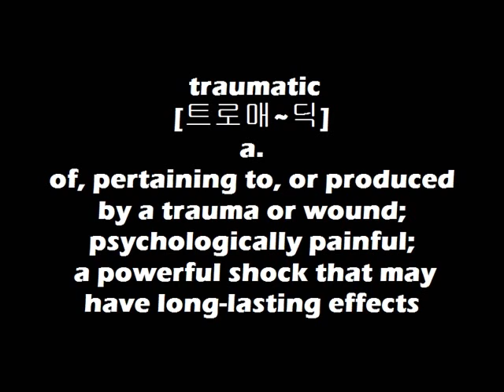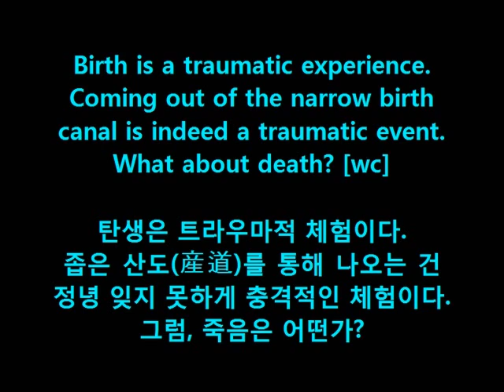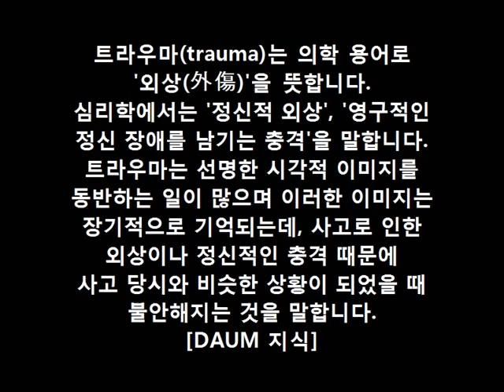Dr. Choi's WordBank [traumatic]